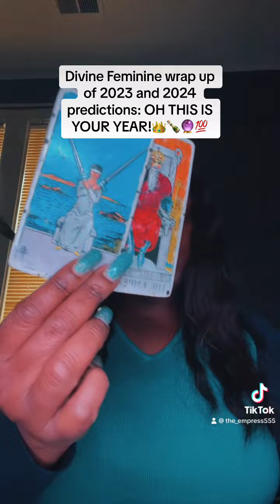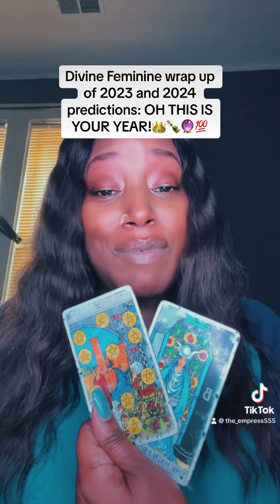Divine feminine 2023 wrap up🍾❤️🙌🏾🙏🏾🎯👑